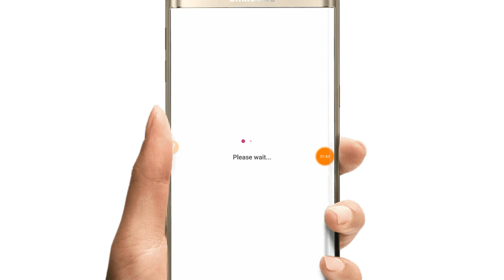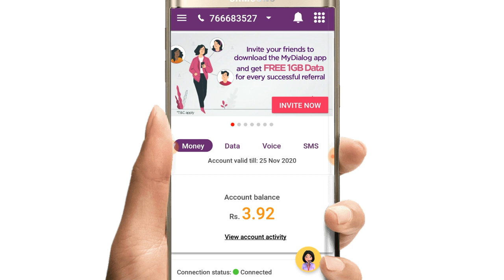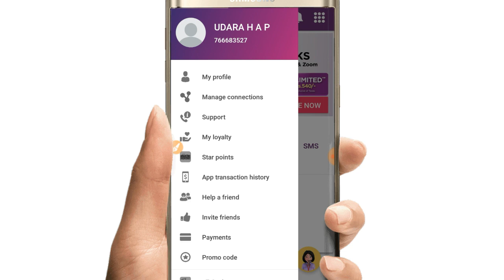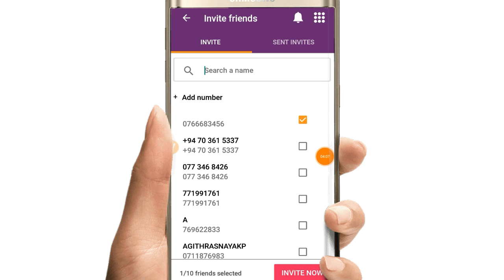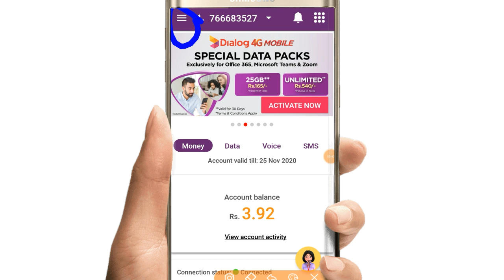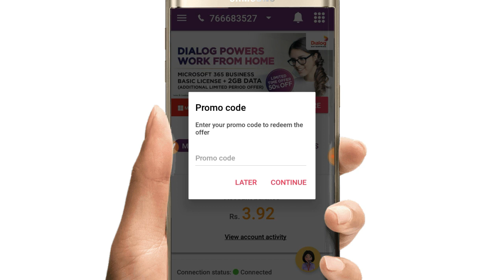නොමිලේ ඇතිතරම් ඩේටා ගමු / Free Data Offer For Dialog Costemer For Inviting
මේ වීඩියෝ එකේ තියෙන්නෙ free data ගන්නෙ කොහොමද කියලා.

මේ වගේ වීඩියෝ දිනපතා බලන්ඩ චැනල් එක සබ්ස්ක්‍රයිබ් කරලා එකතු වෙන්ඩ.